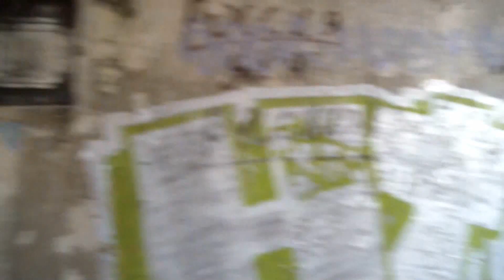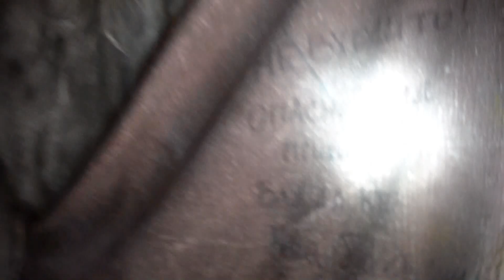АНТИКВАДРАТ - ЗАБРОШЕННЫЙ ДЕТСКИЙ САДИК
Леонид Макаров - MACARROW

Заброшенный детский сад. Написано, что реконструируется. Реконструкция пока не продвинулась дальше постройки забора и написания таблички собственно о реконструкции. В самом здании полно пустых бутылок и шприцов.

2014: ведутся инженерные изыскания, но признаков работ не замечено.